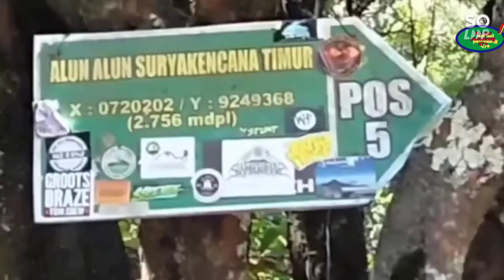ASSALAMUALAIKUM YAAH LA GUNUNG GEDE PANGRANGO|| KAMI DATANG.UNTUK MENYAKSIKAN KEMEGAHAN MU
Ass wr Wb.salam kebajikan & salam sejahtera buat kita semua.BARAYA AKI semuanya JEJAK AKI  hari ini lagi bertamu ke taman nasional GUNUNG GEDE PANGRANGO. dalam rangka tadabbur alam .serta menyaksikan kemegahan semesta. selamat menonton (terimakasih)